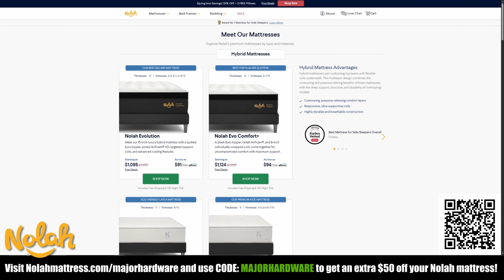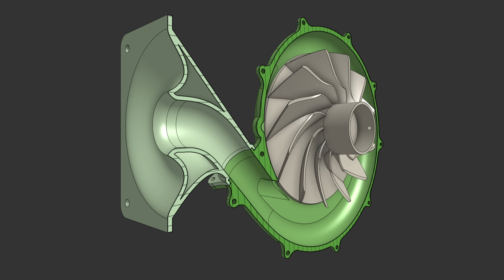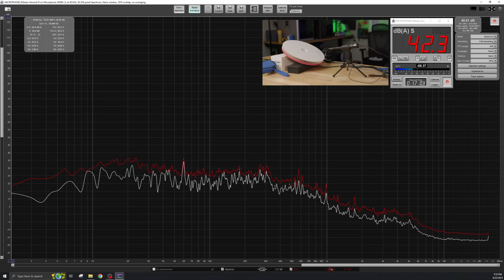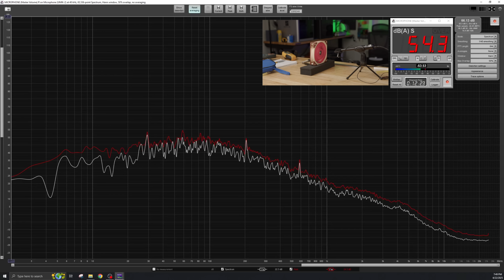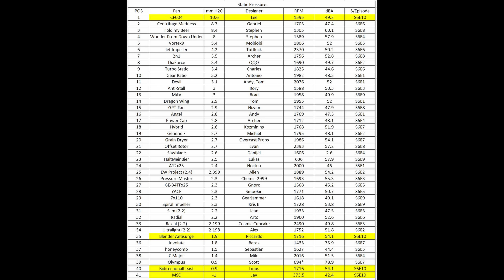This Fan Was Designed to FAIL... And It Broke the Test! | Fan Showdown S6E10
Today on the Fan Showdown, we’re witnessing history.
One fan, designed to completely fail, didn’t just flop — it broke the rules by creating negative pressure on the test bench!

This wild, spiked plate fan wasn’t built to win — it was built to pull a vacuum, and for the first time in Fan Showdown history... it actually worked. 😱

Alongside it, we also had a turbo-inspired fan that dominated the leaderboard — but today, it’s all about the most bizarre fan we’ve ever tested.

🔧 Could you design an even crazier fan? Submit your ideas for the next showdown!

Submit your design (at least .STL or .STP / .STEP file)

Cameras used.
BlackMagic Pocket cinema 6k pro